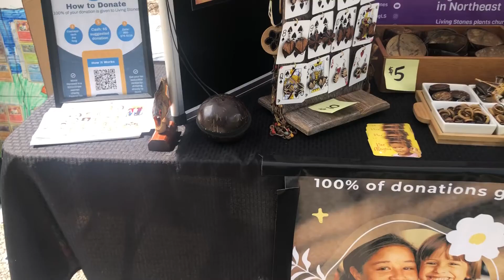Birthdays and Street Fests 2023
Rachel is another year older and the Bates-Hendrick's Street Fest was amazing, our second year having a booth and playing on the main stage.